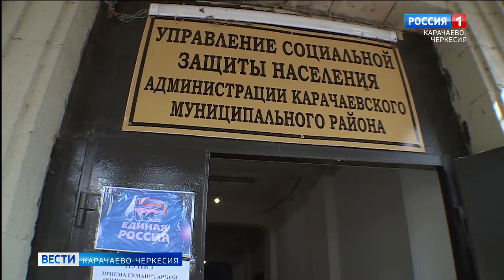В Карачаевском районе открылся пункт приема гуманитарной помощи для беженцев из ЛНР и ДНР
Около недели назад Карачаево-Черкесия подключилась к оказанию помощи беженцам из Донецкой и Луганской народных республик. Примерно тогда же в Карачаевском районе открылся пункт приема вещей и предметов первой необходимости. Как организована его работа и насколько активно люди участвуют в благотворительной миссии?